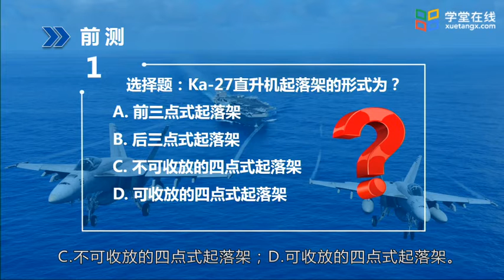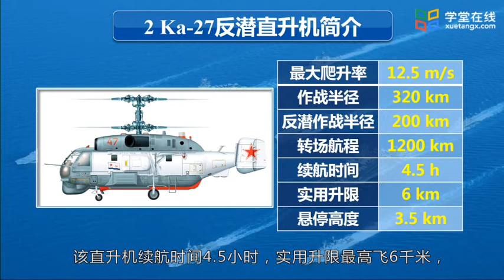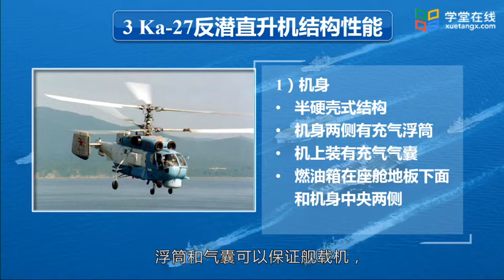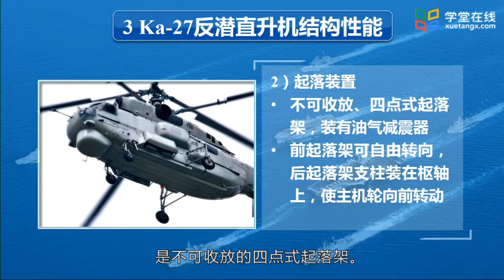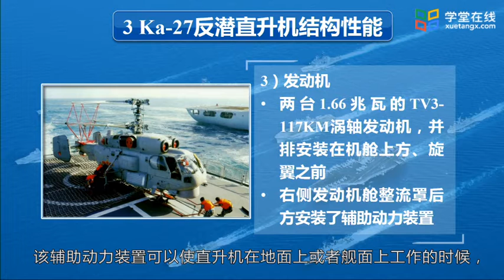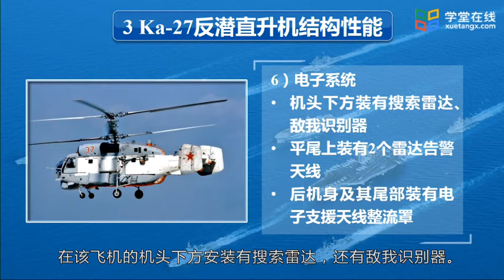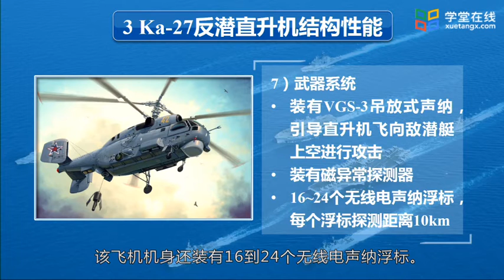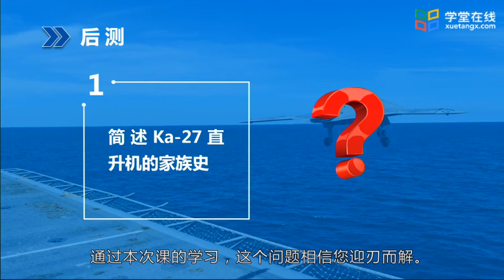大国航母与舰载机3 4 Ka 27反潜直升机